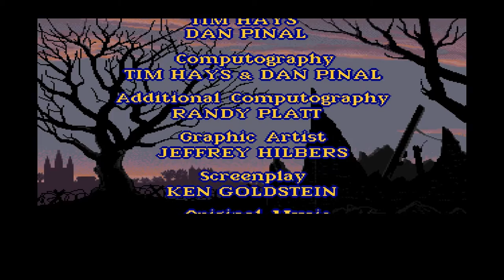Wings (1990, Cinemaware) Intro [AMIGA]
This is the intro for the Wings game, released by Cinemaware in 1990 for the Amiga